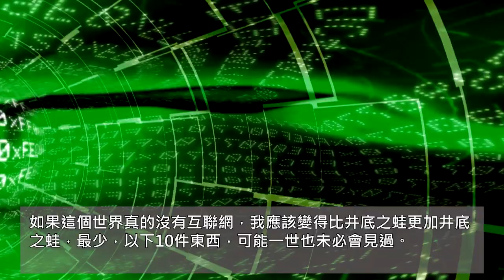世界10大 如果沒有網路，可能你一輩子也沒機會見到的東西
大家有沒有想過，假如這個世界沒有互聯網，你又會怎樣過生活呢？對商業運作的影響就不談了，單單是社交，例如搞個小型的生日派對，約來約去加有細節改動，你就可能要打上過百個電話。如果這個世界真的沒有互聯網，我應該變得比井底之蛙更加井底之蛙，最少，以下10件東西，可能一世也未必會見過。